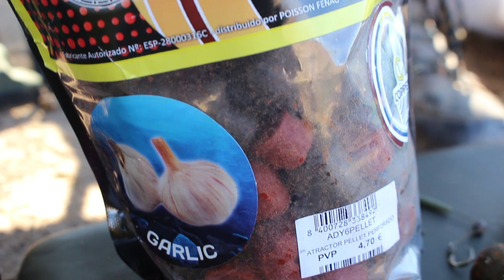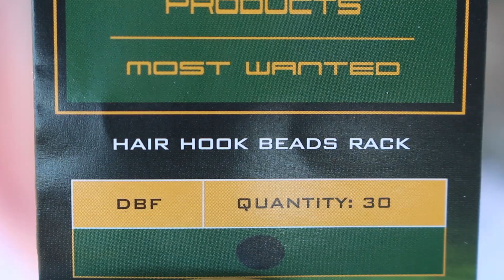URBAN CARPFISHING España| Pesca urbana en el rio del pueblo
LA PESCA URBANA, es la mas fácil de todas, solo hay que llegarse al mercadona y listo! La cuidad es lo que tiene :)
Espero a que os guste 😍 👍

Instagram es la red social donde estoy mas activa. Desde ahí puedes contactar conmigo para sugerencias, colaboraciones, propuestas, consejos o lo que quieras.

Editado con Adobre Premier Pro CS6